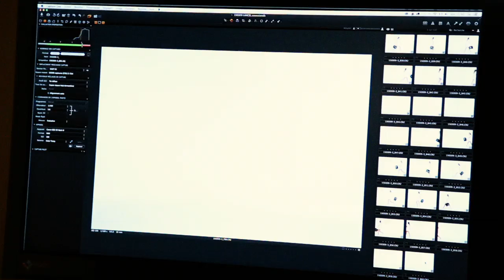Behind the scenes : shooting the POP COLLECTION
behind the scenes : Patrick Demarchelier shoots the Lancel Pop Ad campaign with Malgosia Bela and Will Chalker. Summer 2015